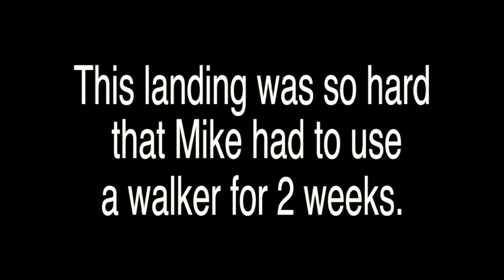Mission: Rock It! Mad Mike Hughes KickStarter Campaign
Mad Mike Hughes is ready to break the world record and jump his steam rocket over a half mile at 320 miles per hour. This can only be attended by KickStarters that purchase tickets to this historic event. Only 1500 people can attend.